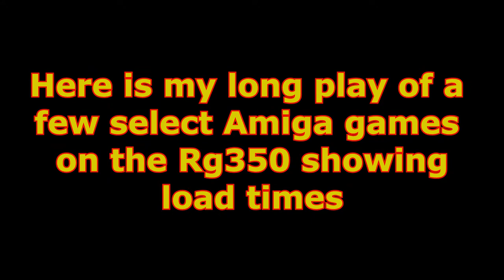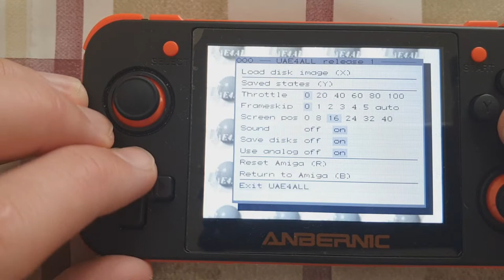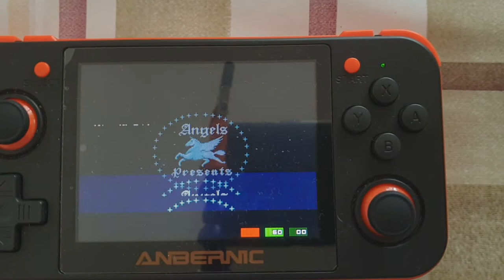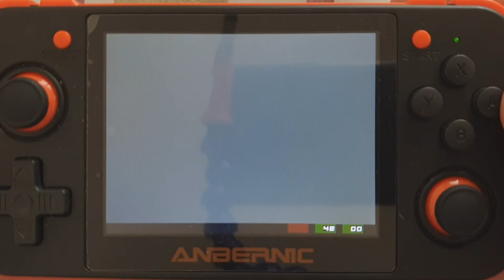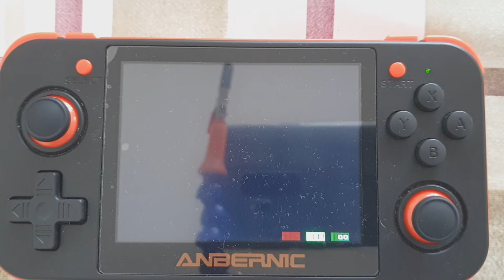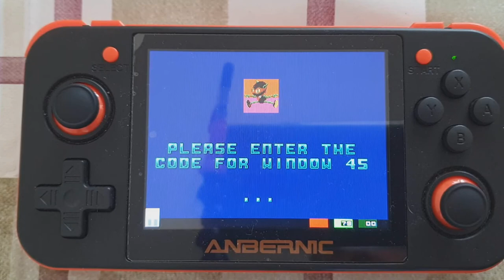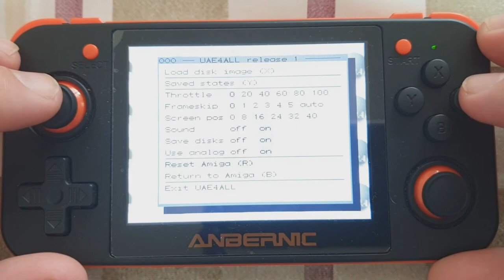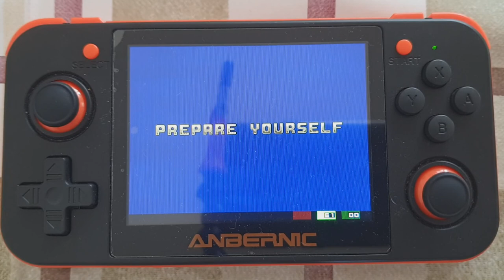RG350 playing some classic Amiga games. Long play! shows full length loading times!!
Here is my video showing some of my favourite Amiga games playing om the RG350.
This is a loooong video showing actual load times.
Some games load quick others take an age, also certain games I could not find working copies. There maybe working copies out there but I struggled to find them.
Will be making a short play video!!
I have all these games in my original collection, please don't ask where to download from, obviously I can not say